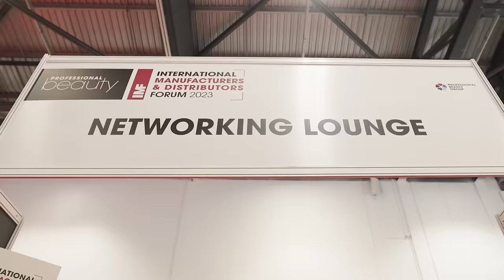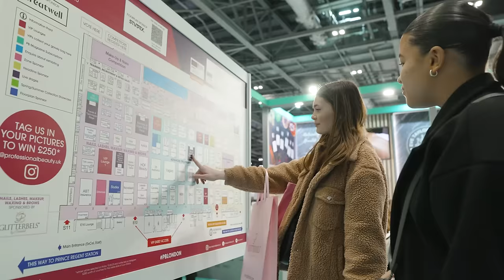Professional Beauty London 2024 | Elevate your business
Elevate your business with treatments, trends and training.
Professional Beauty London takes place 3-4 March 2024 at ExCeL London.

1. Meet with leading brands across the beauty industry:
2. Test and compare hundreds of products
3. Save with exclusive show offers
4. Refresh your skills across the live stages